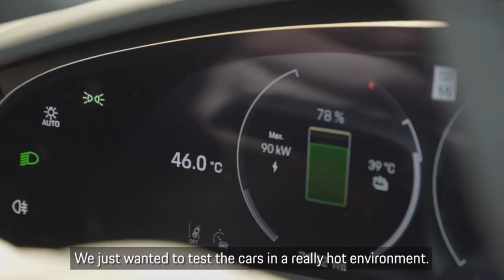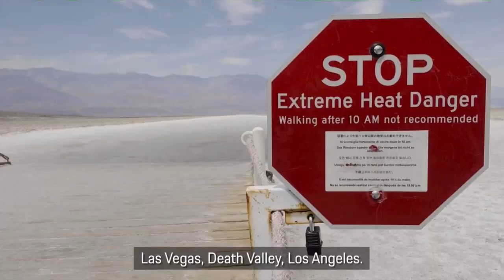2025 PORSCHE TAYCAN Facelift | Final Testing Stage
“After carrying out computer simulations and comprehensive bench tests early on, we have now reached the final phase of this demanding testing programme,” underlines the vice president of the model line, Stefan Weckbach: “Before the Taycan is launched on the market at the end of the year, we will have covered approximately 6 million kilometres across the globe. We are already very happy with the current status of the vehicles. The Taycan is going to be a true Porsche.”

Of course, at Porsche, electric cars have to undergo the same rigorous testing programme as sport cars with combustion engines. In addition to displaying superior performance, this always includes proving unrestricted suitability for everyday use in all climate conditions. Particularly demanding features such as charging the battery or temperature control of the drive train and the interior under extreme conditions are additional aspects in the battery-powered models. Other typical Porsche development targets include circuit performance, multiple accelerations, as well as a range suitable for everyday use.